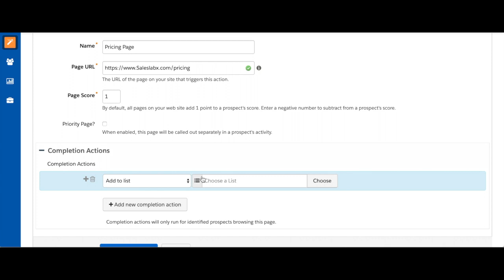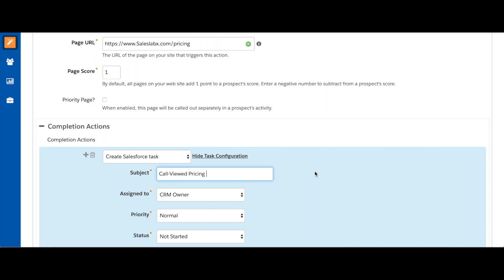Pardot Tutorial : Page Actions